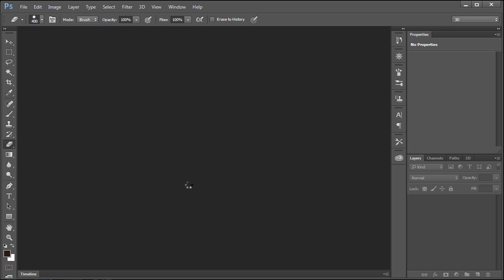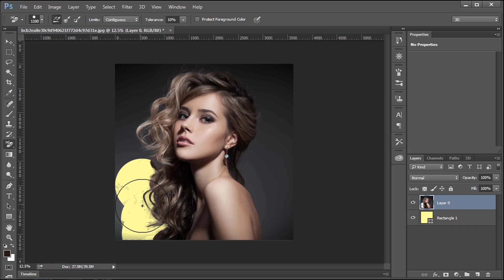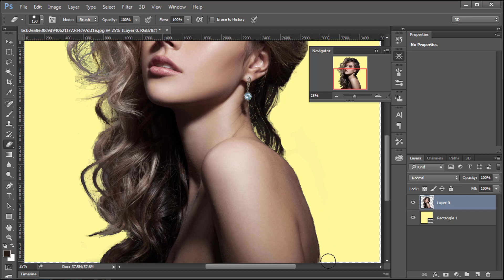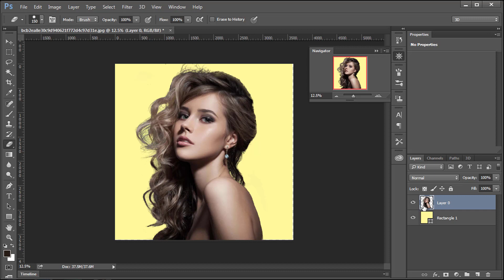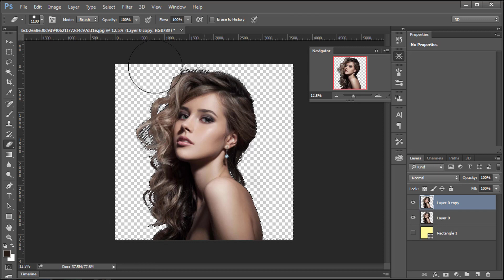how to cut out hair background in Photoshop : Photoshop Tutorials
** In this photoshop tutorial, I am going to show you how to cut out hair background in Photoshop. I is another Photoshop trick to cut out hair from gray and multi gray background.

If you want to learn fully
Cut out hair from any type of background I suggest you see more 3 Tutorial. I think after seeing these 4 Photoshop tutorial, you must can cut out hair from any background of image.
to see other 3 tutorial go to